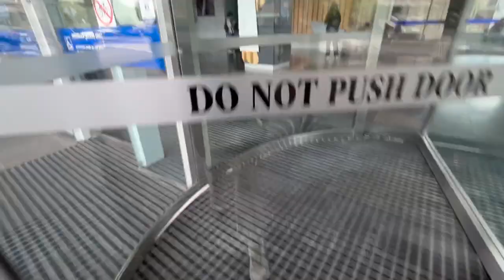First day of Uni | University of Melbourne| Melbourne Business School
Hey! I’m Bhavya and I’ve recently moved from India to Melbourne.
On this channel I’ll be vlogging my experiences as an international student and sharing everything I’m learning about moving away, living alone and starting a new life!

Love B✨